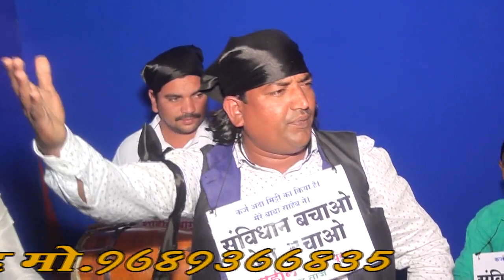Sanvidhan Bachao qawwali Kamar Taj pusad mo.9689366835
Kamar taj pusad